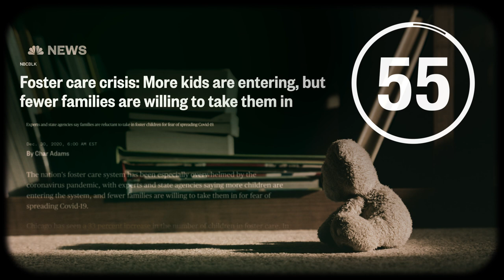Having faith in foster care | IN 60 SECONDS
America's foster care system is currently buckling under the pressure of having too many children and not enough families willing to adopt them. However, a growing number of faith-based organizations are working to mend this crisis with remarkable community support systems for adoptive households. AEI's Naomi Schaefer Riley explains.

Photo credits:
Twenty20